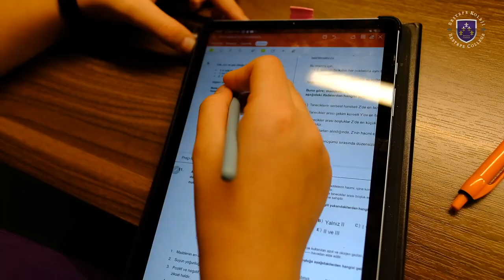Geceden geleceğe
Işıklarımız, geceden öte geleceği aydınlatıyor.⚜️